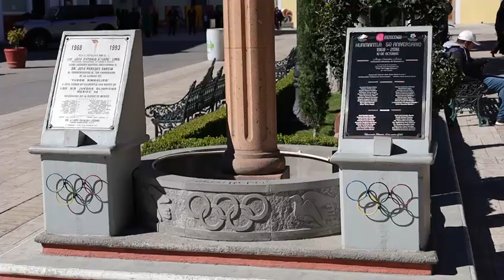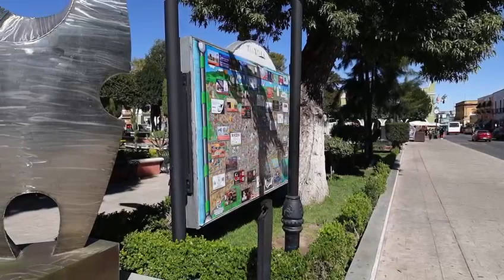▶️ Aspectos del Parque Juárez de Huamantla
Vía: Jaime Anzurez // EsImagen Tlaxcala

Huamantla, Tlax. 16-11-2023. El Parque Benito Juárez, es el corazón de este municipio, el cual alberga muchos puntos interesantes. Este espacio tiene un kiosco, banderines de colores y un corredor turístico.

El kiosco emblemático fue inaugurado en 1905 con una corrida de toros, sin embargo, desde 1903 comenzó la planeación para que fuera edificado. La sociedad civil cooperó para esta obra que fue inaugurada por las autoridades el 2 de abril del año mencionado.

Este lugar es perfecto para sentarse a tomar una nieve o disfrutar de un muegano huamantleco, y apreciar la fuente, los portales y la arquitectura tan peculiar.